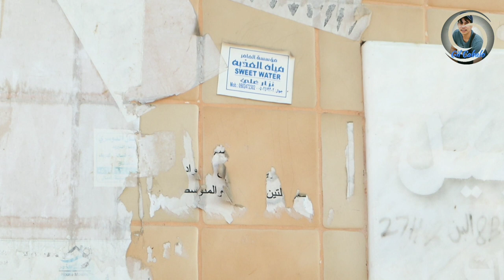Muraikabat Mountain Park in Dammam City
Episode 28: Best place for family, group of friends and especially for kids.